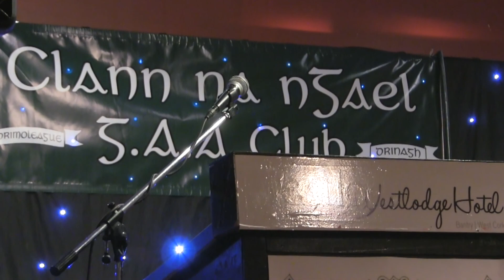Clann na Ngael Dinner Dance, May 2017. Speeches PT 1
We hear from Club Chairman Sean Collins, few words about growing up been part of club from the MC on the night Tadgh Daly followed by Sean O'Driscoll, president of Glen Dimplex, talking about the importance of community.